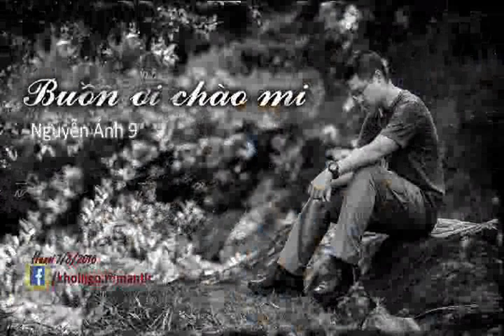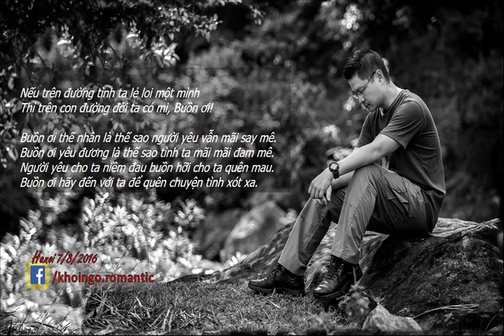Buồn ơi chào mi - Khôi Ngô; Nhạc sĩ Nguyễn Ánh 9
Viết Cho Mùa Gió Trở
Xa xôi quá mình không gần lại được
Những niềm thương phong hóa đã lâu rồi
Như lối rẽ của nẻo đường biết trước
Chuyện tình mình đã đến lúc chia phôi.

Xa xôi quá là không còn nhung nhớ
Là cố quên những ký ức bên người
Hẳn sẽ đau sau bao lần bỡ ngỡ
Khoảng khắc mình để thương nhớ lên ngôi

Xa xôi quá và không còn gặp gỡ
Không cần nhau trong năm tháng sau này
Xa xôi quá như tình trăng với gió
Thoảng qua đời rồi phiêu dạt chân mây..

(Mưa)